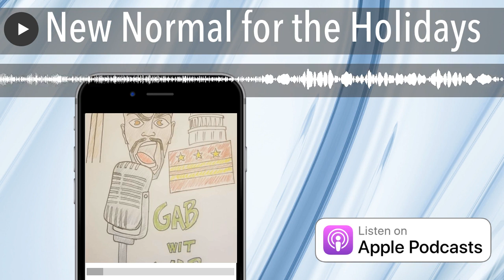New Normal for the Holidays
how things has changed for families